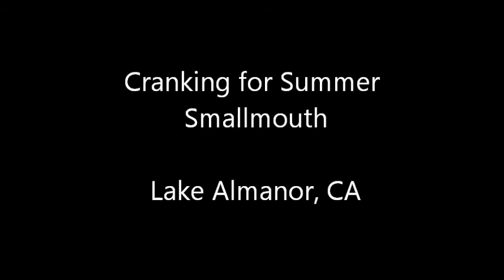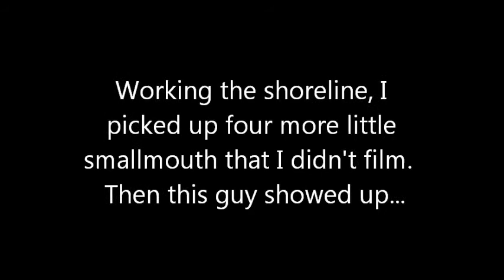Cranking for Summer Smallmouth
What better way to spend an evening after work than throwing crankbaits for smallmouth bass?  Topwater I guess, but when it's choppy like it was on this day, crankbaits rule the summer scene.